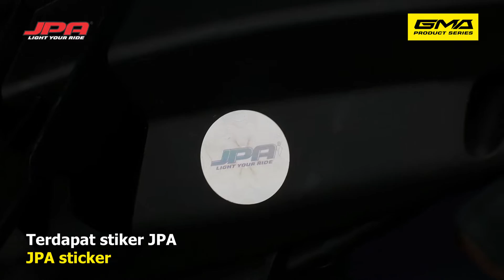CAKEP BENER! Lampu Stop JPA Xmax Tipe Genesis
Lampu Stop Xmax Type Genesis

Produk detail dari stop lamp JPA untuk motor Xmax. Lampu yang lebih terang dan lebih fokus terlihat jelas dalam balutan produk JPA satu ini. Mode 3 in 1 sudah menjadi ciri khas JPA, serta lampu senja yang bisa di ganti sesuai dengan keinginan baik Biru maupun Merah.

Untuk informasi olebih lengkap bisa sobat modifers WA ke 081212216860 atau bisa cek ke e-commers kesayangan